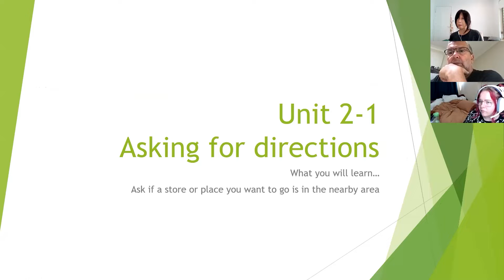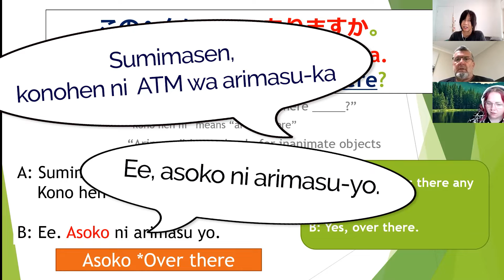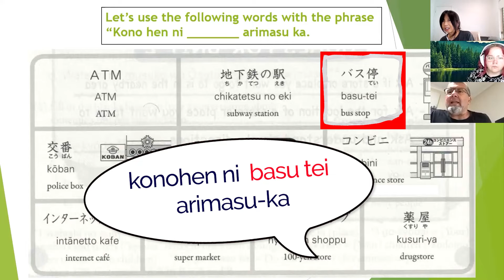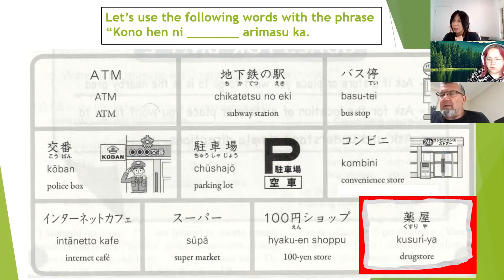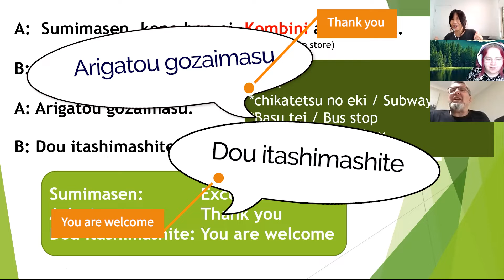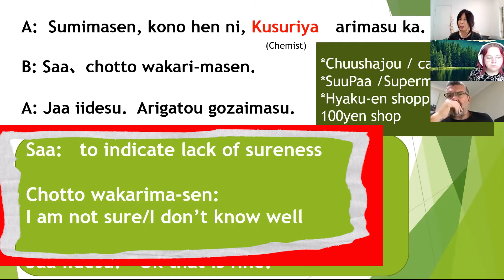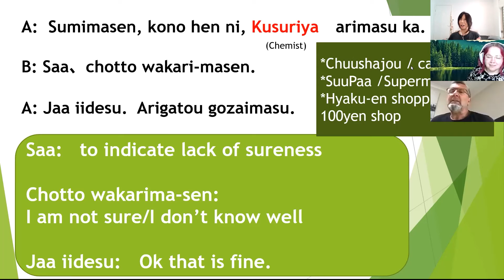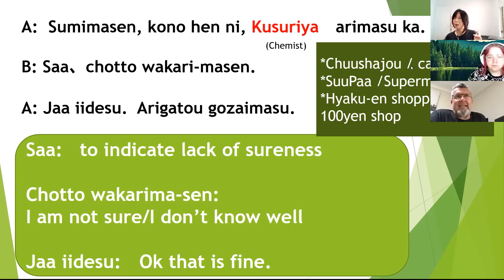Japanese conversation for Beginner - Asking for directions 1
Zoom beginner Japanese conversation lesson. It is fun and relaxing small group lesson. Based on "Nihongo Fun and Easy" text books.

I am a qualified Japanese Language tutor.  If you are interested in online lesson either in group or privately, please check my Facebook page and message me.